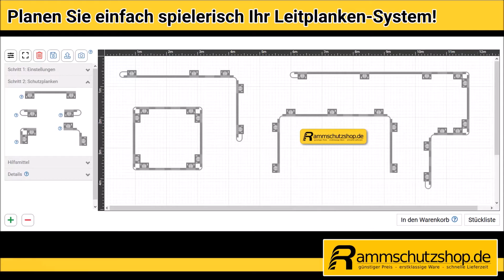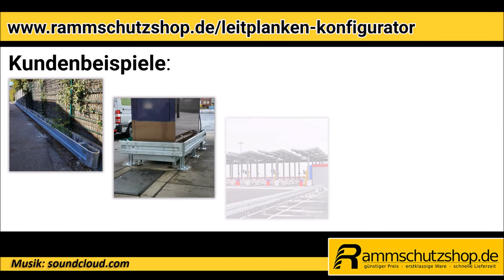Leitplanken planen - Schritt 3: Hilfreiche Funktionen, Leitplanken Konfigurators | Rammschutzshop.de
Unser Leitplanken-Konfigurator ist mit vielen hilfreichen Funktionen ausgestattet, die Ihnen die Arbeit und das Erstellen Ihres individuellen Leitplanken-Systems erleichtern! Klappen Sie zur Vergrößerung der Arbeitsmappe beispielsweise das Menü ein oder verändern Sie die Größe des Bildausschnitts mit den Zoom-Tasten. Diese und noch weitere, nützliche Helfer stellen wir Ihnen in unserem abschließenden Video zum Leitplanken-Konfigurator vor! Probieren Sie es doch gleich selbst aus im